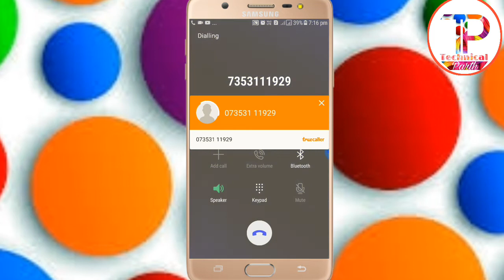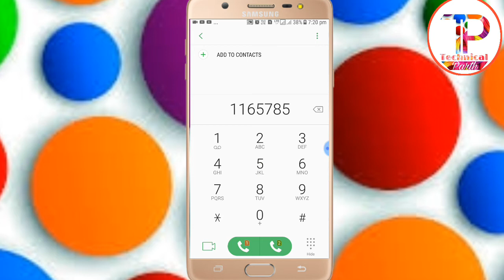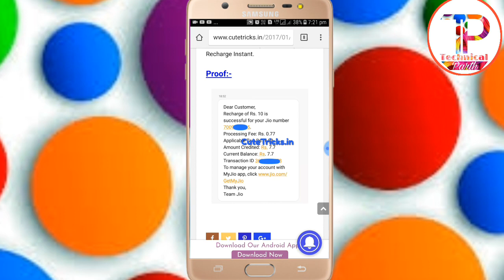মিস দিলেই ফ্রী মোবাইল রিচার্জ 1 মিনিটে করেনিন ! Unlimited free mobile recharge | expired|Bangla|#53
মিস দিলেই ফ্রী মোবাইল রিচার্জ 1 মিনিটে করেনিন ! Unlimited free mobile recharge just giving a Misscall |bangla|#53

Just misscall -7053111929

Then entre -1,1,65785

Get free mobile recharge